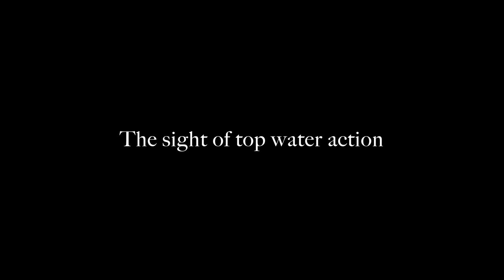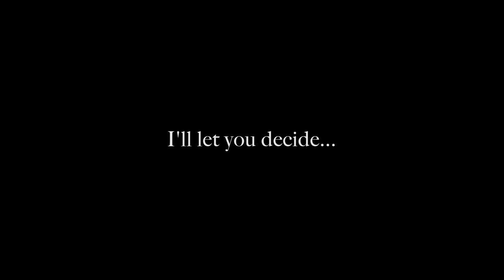Wild Australian Bass (Hunter Valley)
Nathan and I go on an adventure through the bush on a mission to look for one of Australians most iconic freshwater sports fish, the Aussie bass in search of finding big numbers in untouched ground. Hope you Enjoy!

My Gear
Rod: 3-5lb Spin Shimano Zodias 7ft
Reel: Generation Black 2000 spin reel
Line: Savage gear Silencer 7.3lb
Leader: FC Rock sunline 10lb
Lures: Black and Gold shallow driving Jackall Chubby
Tiemco Black and white striped Cicada